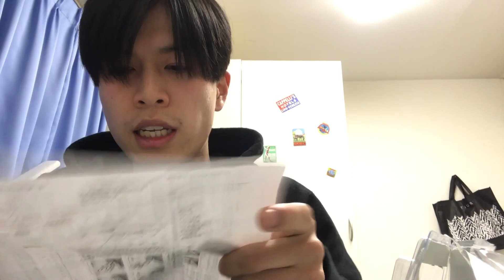セカンドバージンピアッシング『は、初めてではないんですけど・・・やさしくして欲しい』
これ見て勇気を与えられたら・・・

匿名での質問はこちらから！